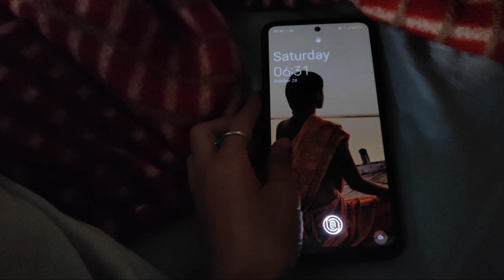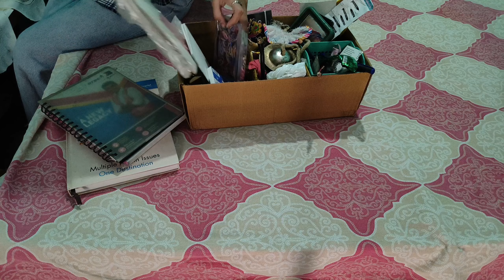Productive Day Vlog🫧/ cleaning, organizing, shopping, cooking & more🛍️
All the information provided on this channel and its videos are for general purposes only and should not be considered as professional advice. I am trying to provide perfect ,valid, specific, detailed information. All the contents published in my channel are my creativity and self tested. Any information in the video should not be considered as a substitute for prescription suggested by professionals. Viewers are subjected to use this information on their discretion. This channel does not take any responsibility for any harm. Always do a patch test first to see if you are allergic to any of the ingredients mentioned in our videos. We post videos content on our experiences, can't guarantee that whatever we use in our video can suit you. I can't guarantee that all of the make-up and skincare products i recommend will suit you. Please test products on yourself before using.

Copyright: Everything you see on the video is created by me (Vaishnavi Kashish) unless otherwise stated. Please do not use any photo or content without permission.